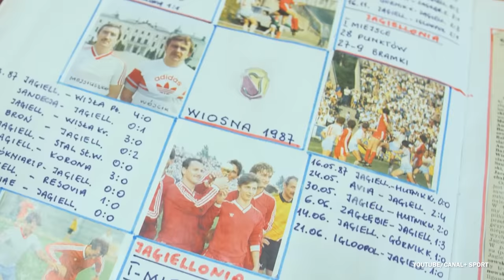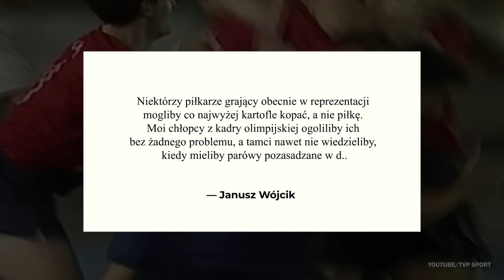Najbardziej kontrowersyjny trener reprezentacji Polski - FUTBOL BEZ CENZURY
Odbierz 200 zł freebetu za zwycięstwo Manchesteru City lub Arsenalu (niezależnie od tego czy wynik okaże się prawidłowy!)